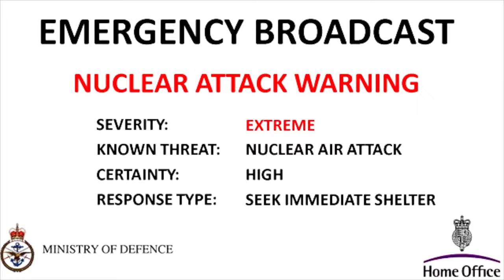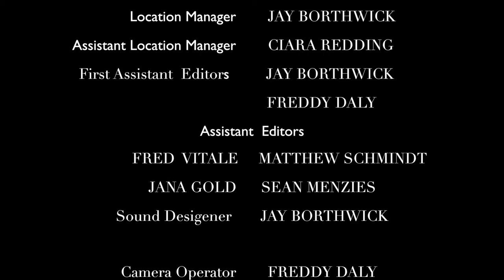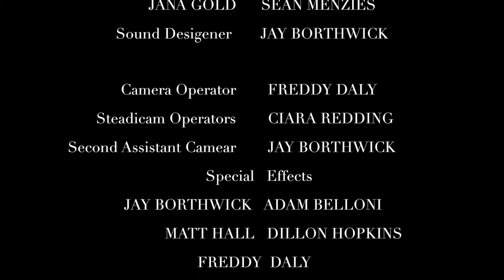Into The Bunker Short Film (A Level Distinction Level)